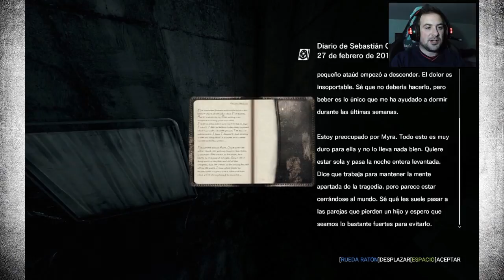The Evil Within | Capítulo 30 "Laura ha vuelto" | Let's Play / Gameplay en español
"The Evil Within" es un juego del género "Survival Horror" en el que nos pondremos en la piel del detective Sebastian Castellanos, el cual recibe un aviso de que algo espeluznante está ocurriendo en el Bacon Mental Hospital. Tras llegar al lugar de los hechos, descubrirá una matanza brutal...y verá algo más raro aún en las grabaciones de seguridad que le introducirá en una auténtica pesadilla en el mundo real.

EN EL CAPÍTULO DE HOY...

Sólo una mente tan enferma como la de Rubik ha podido crear un sitio así, donde trampas y criaturas gigantes se encuentran siempre al doblar cada esquina. Nuestro detective Sebastián Castellanos quiere escapar de aquí cuanto antes. Pero un par de viejos conocidos le pondrán las cosas aún más difíciles de lo que ya están.